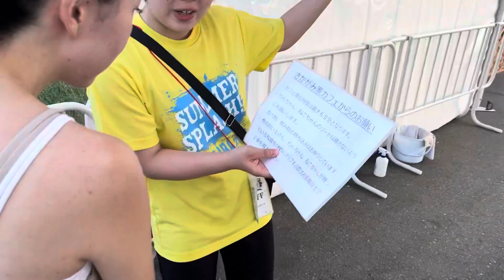Vlog#08 【お台場冒険王2023】わんこエリアオープン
ミルクティ🐶🐕